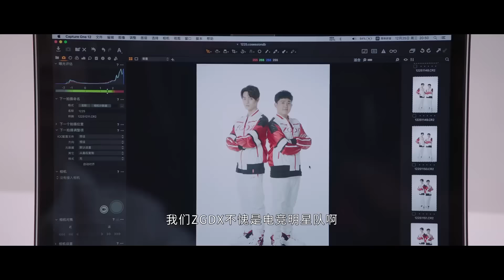💗娇妻更换内衣，霸总误入看见，娇妻质问：你是不是看见了？放古代你要娶我的！【你微笑时很美 Falling Into Your Smile】